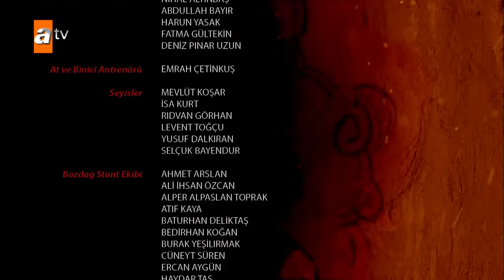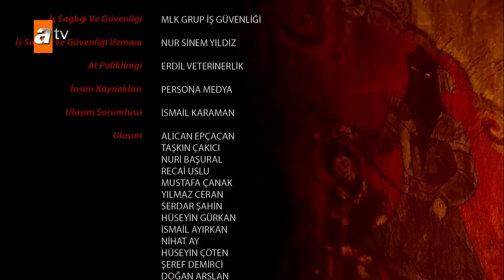Destan 27. Bölüm | Sezon Finali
Destan 27. Bölüm Sezon Finali izlemek için 🏹👇🏻

Destan 27. Bölüm (SEZON FİNALİ) :
AKKIZ VE BATUGA’NIN DÜĞÜN TOYU
Esrigün Kam tarafından bellerine kuşak bağlanarak birbirine müjdelenen Akkız ve Batuga, saraydaki çepir illeti yüzünden bu mutlu haberi bir süre gizlemişlerdi. Alpagu Han ve Teginlerin iyileşmesinin ardından ise Ulu Kam Arçuray, bu haberi Gök Saray’a duyurarak müjdeyi aşikar etmişti. Müjde, Alpagu Han ve saray tarafından heyecanla karşılanmıştı. Ancak aşıklar, Türk toprakları İtbarakların işgali altındayken düğün toyu kuramayacaklarını söylemişti. Destansı aşkın iki kahramanı olan Akkız ve Batuga için İtbaraklara karşı kazanılan zaferin ardından düğün toyu kurulur. Ateş çemberinde aşklarını yaşayan Akkız ve Batuga’yı düğün toyundan sonra neler beklemektedir?

GÖK HANLIĞI İTBARAKLARI TARİHTEN SİLEBİLECEK Mİ?
Gök Orda yakınlarında Türkler ile İtbaraklar’ın karşı karşıya gelmesinin ardından çıkan büyük savaşta, Türkler büyük bir zafer elde etmişti. Çatışma sırasında neftlerin sahte olduğunu fark eden Obar ve İtbaraklar hezimete uğrayıp çekilmek zorunda kalmışlardır. Henüz zaferin coşkusunu tam anlamıyla yaşayamadan Gök Hanlığı, İtbarakların akın akın Batı Gök Topraklarına geldiğinin haberini almışlardı. Türk Ordusu ile İtbarakların binlerce yıllık süre gelen savaşında son gülen kim olacak? Ya hep, ya hiç mücadelesinin sonunda Gök Hanlılar Batı Gök’ü kurtarabilecekler mi?  İtbarakları tarihten silebilecekler mi? Yoksa Gök Orda’yı da mı kaybedecekler?

ULU ECE ULU YARGININ KARŞISINDA
Bu hamle ile şimdilik suçlarının üstünü örtmeye başaran Ulu Ece, kendisini bekleyen Ulu Yargı da üzerindeki suçlamalardan kalıcı olarak kurtulabilmek için hangi adımları atacak? Kimlerle ittifak edecek? Ulu Ece, Ulu Yargıda yaptıklarının bedelini ödeyip cezasını çekecek mi?

MEİ JİN’İN YENİ HAMLELERİ
Temur’un kendisini evdeşi olarak görmeyeceğinden emin olan Mei Jin, Gök Orda’ya karşı oyun kurarak, Obar’a neftlerin yerini haber vermişti. Mei Jin, Alpagu ve Temur’a karşı yaptığı ihaneti inkar etmesine rağmen inandırıcı olmadığı için, Zhao devreye girmiş ve Mei Jin’in hayatını kurtarmak için suçu kendi üzerine almıştı. Mei Jin, şimdilik zindana atılıp yargılanmaktan kurtulsa da, Alpagu ve Temur’un kendisine karşı devam eden şüpheleri karşısında nasıl hamle yapacak?  Alpagu ve Temur’un gazabından kendisini kurtarabilecek mi? Temur’u ikna edip gönlünü kazanabilecek mi?

KAYA KENDİNİ AFFETİREBİLECEK Mİ?
Alpagu, İtbaraklara karşı savaşmak için tüm Türk beyliklerini birlik olmaya davet etmişti. Kaya, babası Alpagu’nun güvenini yeniden kazanabilmek için intikam hırsıyla dolu olan Türk Beylikleri ile görüşmeye gitmişti. Kaya hayatını tehlikeye atmış ve sonunda Günseli’nin babası Özmen Bey’in de yardımıyla beyliklerin desteğini almayı başarmıştı. Hem savaş esnasında Alpagu‘yı ölümden kurtaran, hem de beylerin desteğini sağlayarak savaşın kazanılmasında etkili olan Kaya’nın akıbeti ne olacak? Önceki suçlamalar mı, yoksa sonraki başarılar mı Kaya’nın akıbeti üzerinde etkili olacak?

Oyuncular:
Ebru Şahin (Akkız), Edip Tepeli (Batuga), Selim Bayraktar (Alpagu Han), Deniz Barut (Ulu Ece), Kanbolat Görkem Arslan (Saltuk Beg), İpek Karapınar (Çolpan Hatun), Burak Tozkoparan (Temur Tegin), Burak Berkay Akgül (Kaya Tegin), Ahmet Olgun Sünear (Yaman), Buse Meral (Sırma), Ecem Sena Bayır (Günseli Hatun), Esra Kılıç (Mei Jin), Osman Albayrak (Vargı Beg), Alper Düzen (Danış Ata), Meltem Pamirtan (Yibek Kadın), Evren Erler (Çalayır)